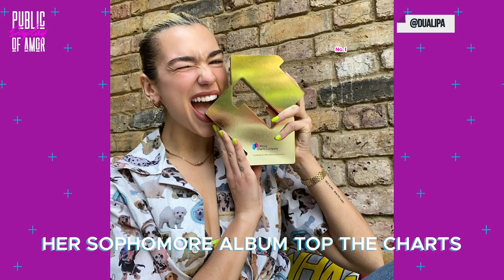Which Celebrity Couple Are You During Quarantine | Public Display of Amor | Telemundo English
Latinx Now! This is what some of your favorite celebrity couples have been up to during quarantine.